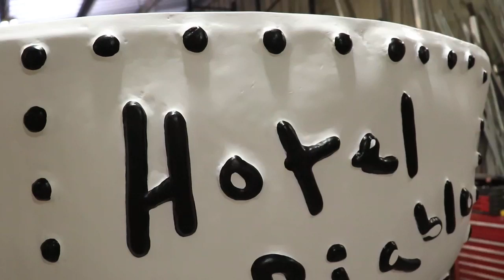Machine Gun Kelly Stage Prop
Art Seen Alliance, an Austin based event production company, created Machine Gun Kelly's large skull stage prop for his Hotel Diablo tour. Check out this UV paint!